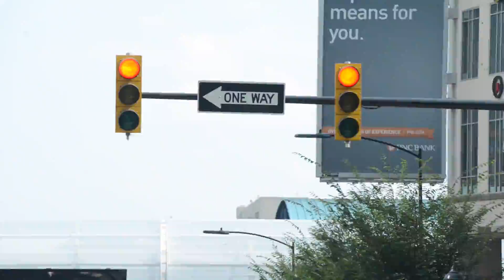Patrik Sandell Tough Luck In Charlotte Red Bull Global Rallycross 2014